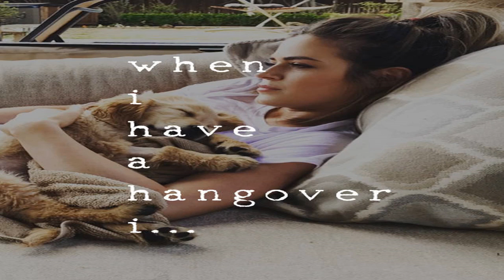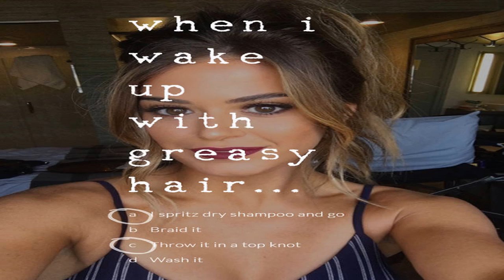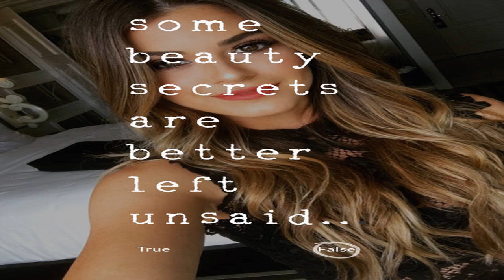Jojo fletcher reveals her bachelorette beauty regrets